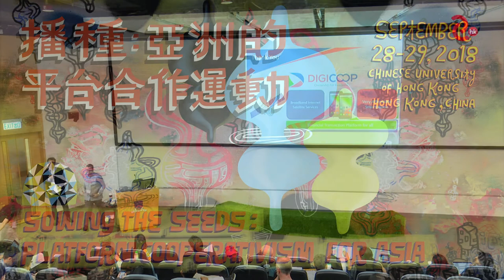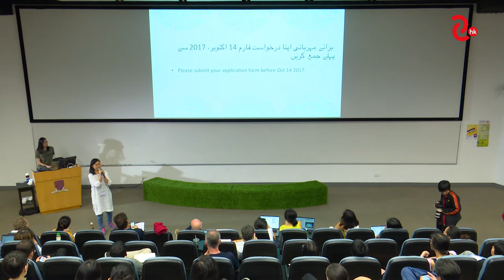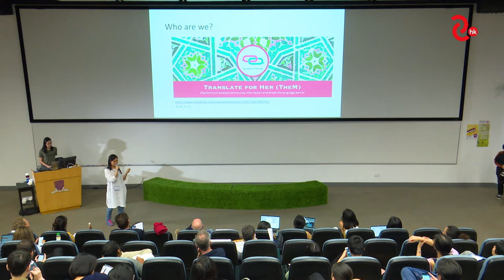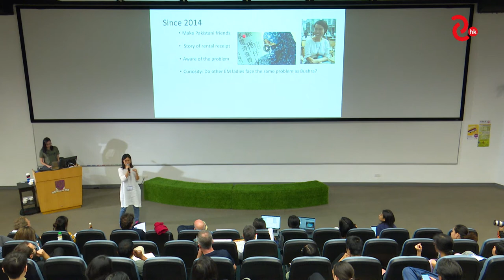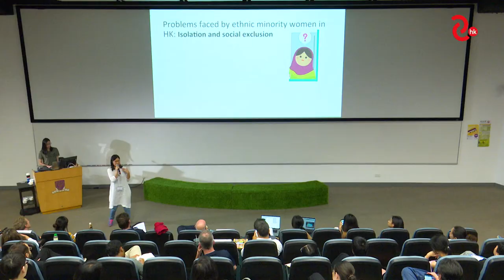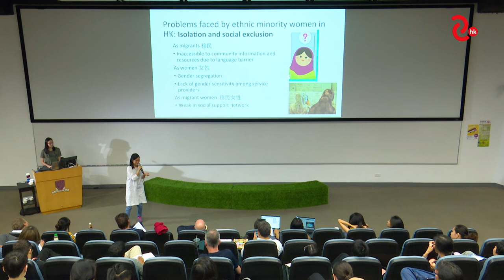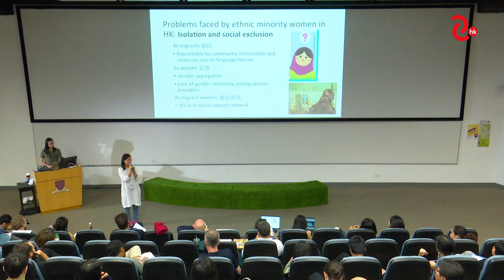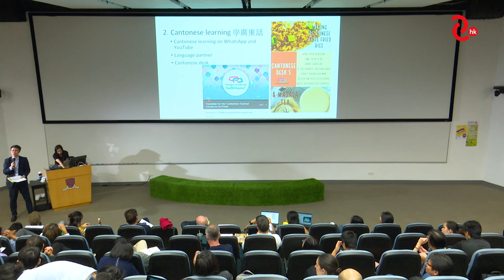Gigi Lo－Translate for Her, Hong Kong－Showcases II－Day 1－PCC 2018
Sept 28  |  Day 1 Showcases II: The Changing Landscapes of Cooperativism in Asia
Gigi Lo -- Translate for Her, Hong Kong